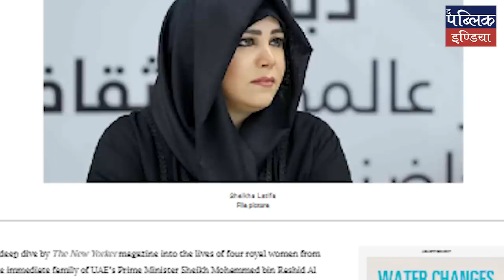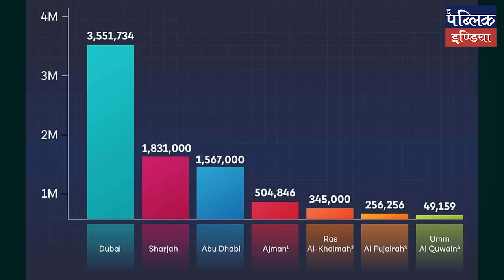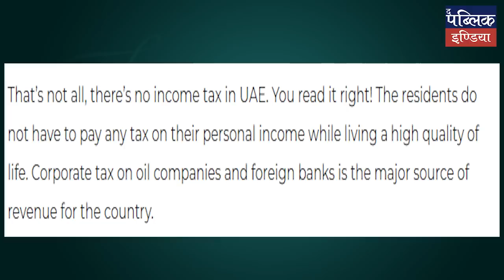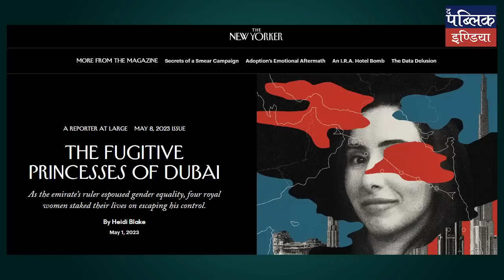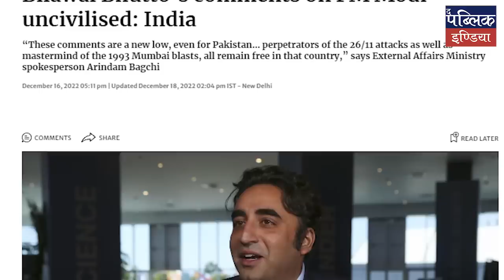The Fugitive Princess of Dubai: In exchange PM Modi got Order of Zayed & Aid for Adani? | Overview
To donate to us directly through Credit/Debit Card, Wallets & UPI please click on this link-